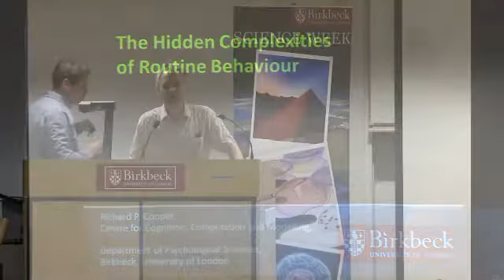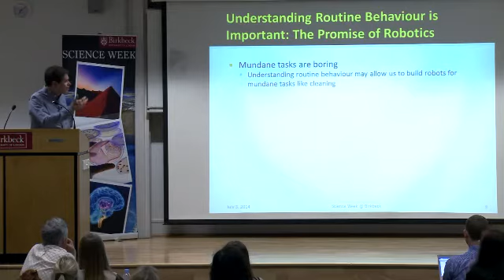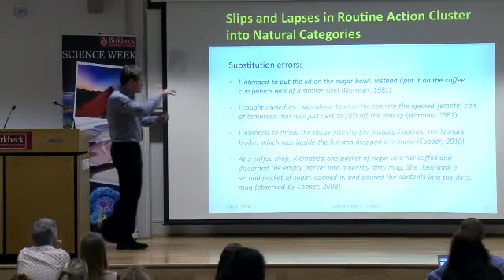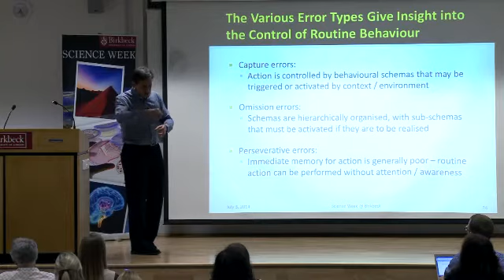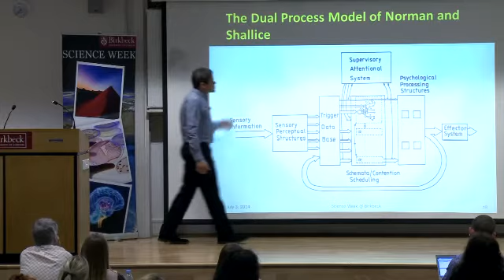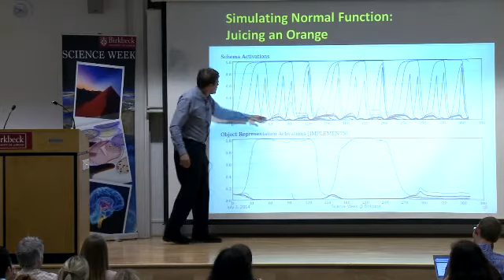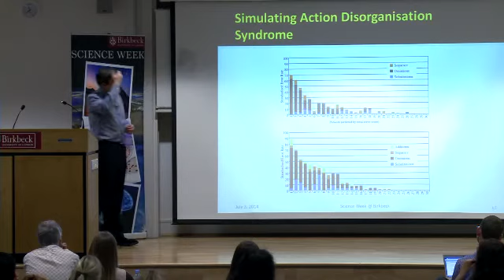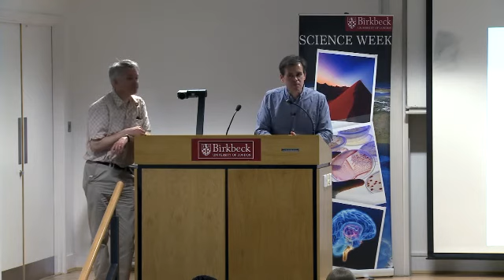[Science Week 2014] The hidden complexities of routine behaviour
Speaker: Dr Rick Cooper

Much of our everyday behaviour consists of routine sequences of actions, such as those concerned with dressing, grooming and eating. This behaviour is subject to minor slips when our attention is diverted, and to more bizarre disturbances following some forms of neurological injury.

Dr Rick Cooper considers how computer simulation techniques can help to understand the cognitive processes underlying routine action selection and its impairments. The implications of this work, including for recovery of function following brain injury, will also be discussed.